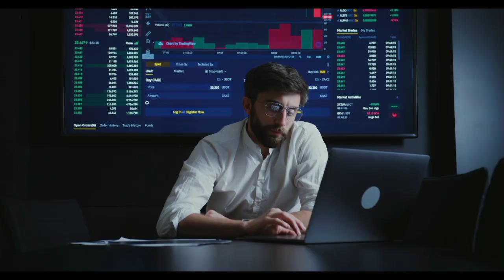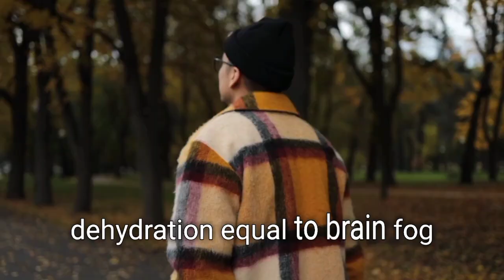Why Do I Keep Falling Asleep at the Worst Times?.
Ever found yourself nodding off unexpectedly, even when you’re determined to stay awake? In this video, we delve into the science behind sudden sleepiness and explore common causes like sleep deprivation, narcolepsy, and other sleep disorders.

Understanding why you fall asleep at inconvenient moments is the first step toward better sleep hygiene and overall well-being.